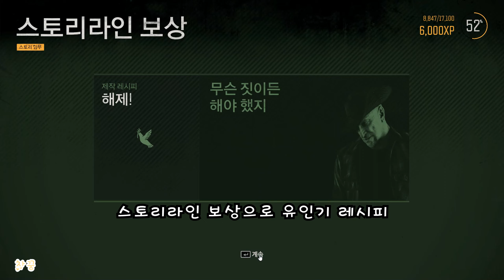[차꿍] 데이즈 곤 [S01.E09] 악몽같던 리퍼의 만행 - 지금 손이 좀 부족하거든 (Days Gone)